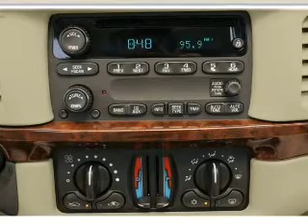2005 Chevrolet Impala - Little Rock AR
Year: 2005
Make: Chevrolet
Model: Impala
Trim: Base
Engine: 3.4 liter 6 cylinder 12 valve
Transmission: 4-Speed Automatic
Color: Red
Mileage: 236838
Address:
10825 Colonial Glenn Road